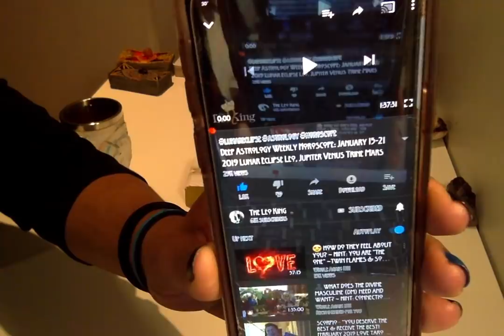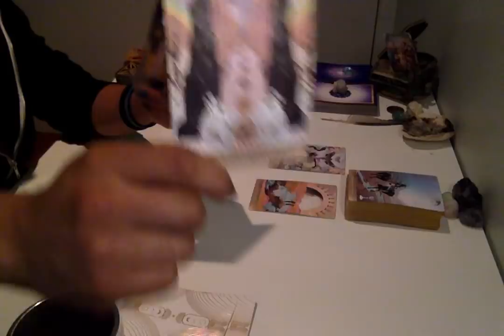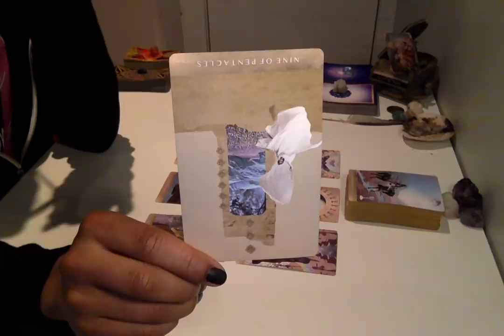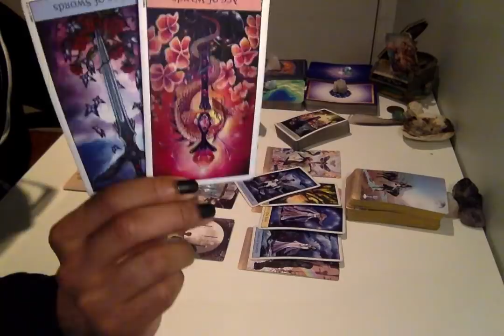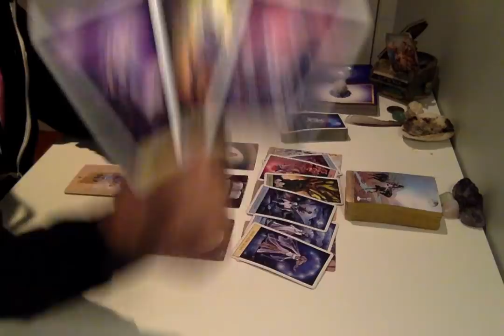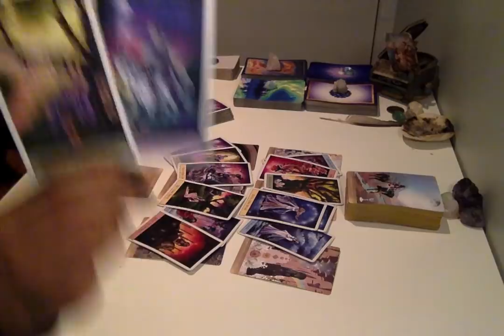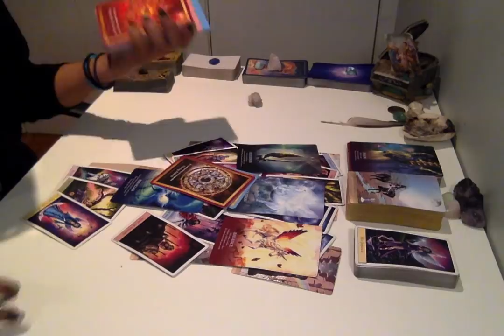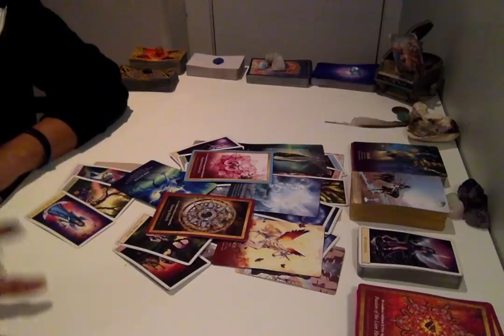Morning Coffee Weekend Edition - * The Full Moon Cometh * - 1/18-20/19 Daily Reading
Live Readings:
30 min - $75
60 min - $150